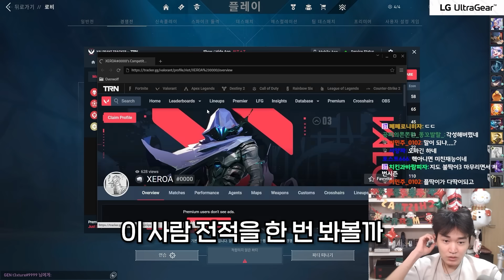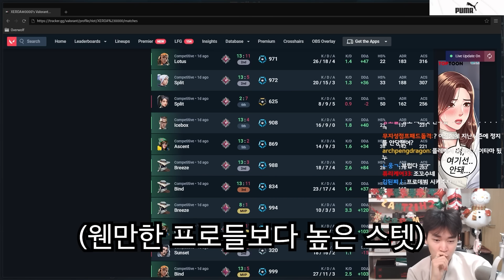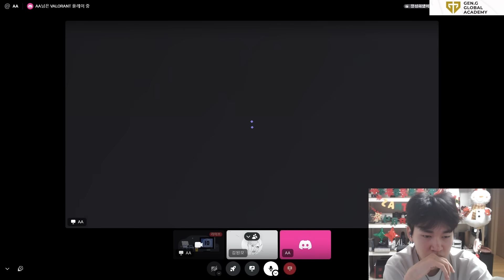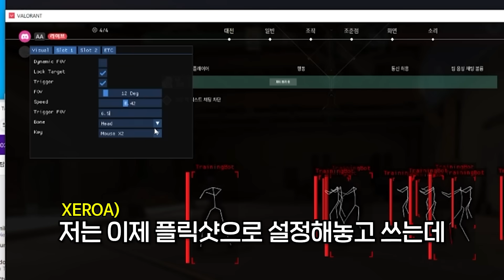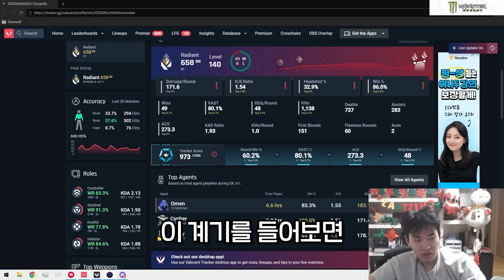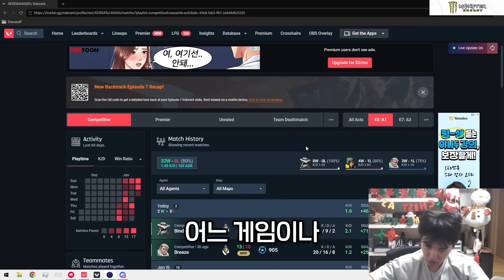갑자기 나타난 현 아시아 랭킹 1등이 직접 자신의 정체를 밝혔습니다..